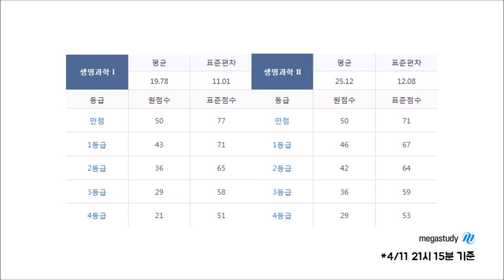[메가스터디] 2018 4월 모의고사 등급컷 공개! (4월 학평, 4월 학력평가 과목별 등급컷)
21시 15분 기준!
4월학평 과목별 실시간 등급컷 공개!
이제 내 위치 점검하고 다시 퐈이팅 할 차례입니다!!♥